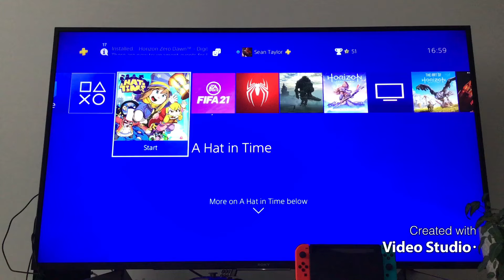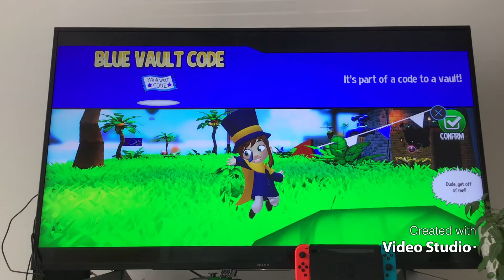A hat in time part one￼ Welcome to Mafia￼town￼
Hi Guys I ￼￼Apologise￼ for me to forgetting to put my intro in but anyway I hope you enjoy the new game on the channel￼